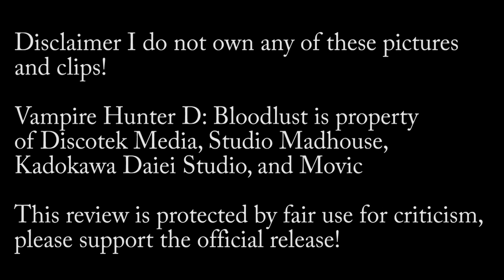Vampire Hunter D: Bloodlust Review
Here is my newest review, and the last vampire movie I'll tackle for a while!